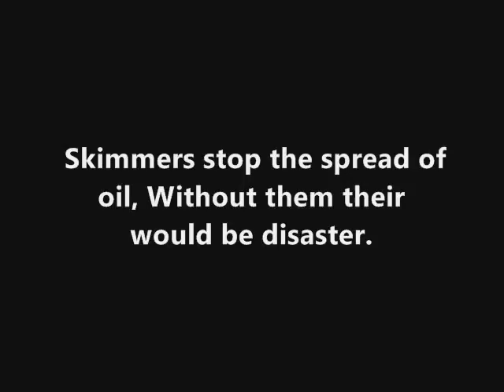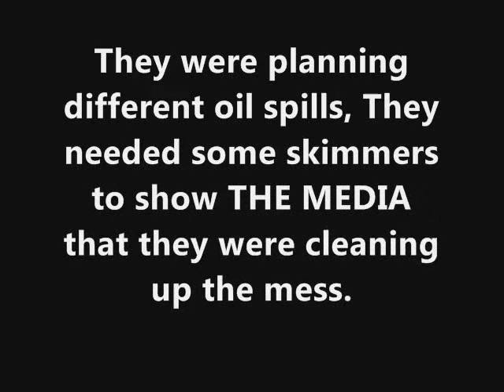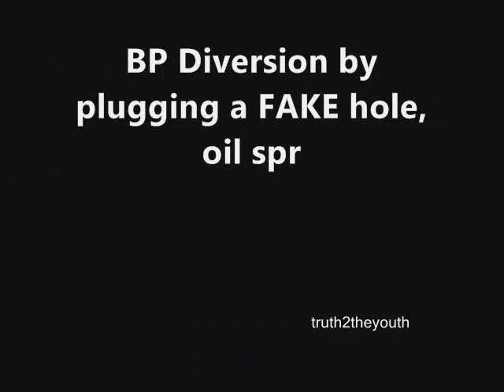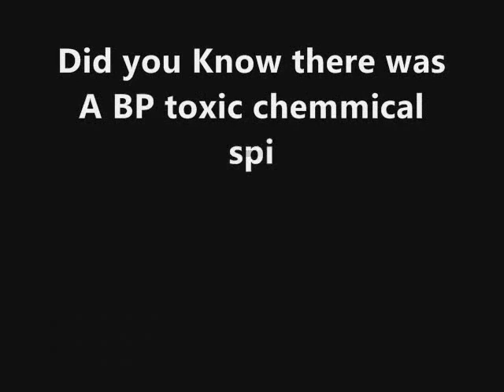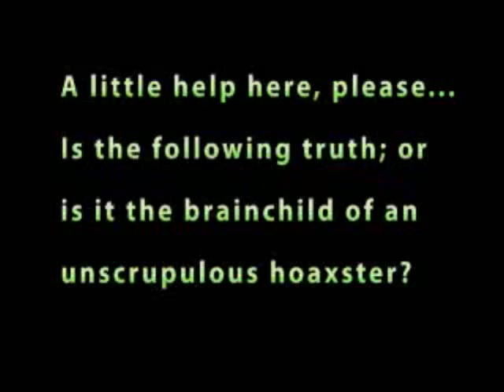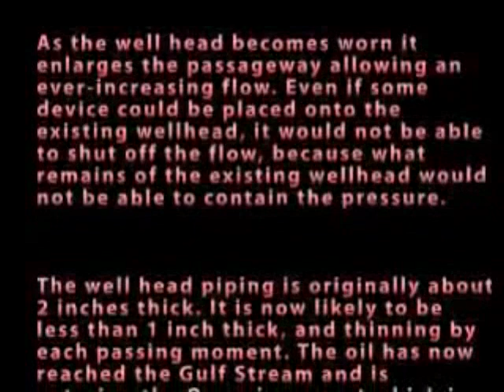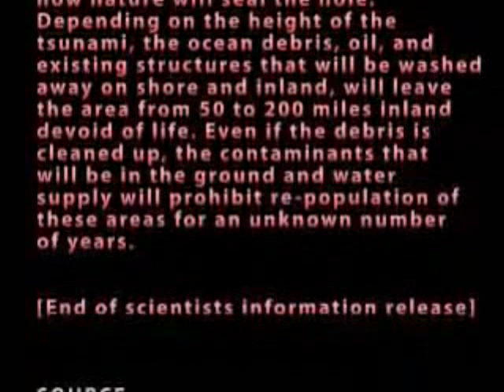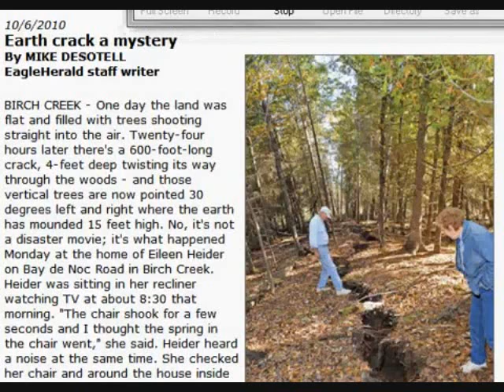Attack on America in Plain Site #11 (Rev 9 The Bottomless Pit is Opened)-F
Do not tell me it is OK to eat the fish! But YHWH told us not to eat shellfish I learned this 4 years ago and understood it. We read the Bible some times and do not understand its meaning. But God's words are there to keep us safe. We have been told we can eat that ever we want, but that is not his word!

Ruby Duby

Fair use Notwithstanding the provisions of sections 106 and 106A, the fair use of a copyrighted work, including such use by reproduction in copies or phonorecords or by any other means specified by that section, for purposes such as criticism, comment, news reporting, teaching (including multiple copies for classroom use), scholarship, or research, is not an infringement of copyright. In determining whether the use made of a work in any particular case is a fair use the factors to be considered shall include — (1) the purpose and character of the use, including whether such use is of a commercial nature or is for nonprofit educational purposes; (2) the nature of the copyrighted work; (3) the amount and substantiality of the portion used in relation to the copyrighted work as a whole; and (4) the effect of the use upon the potential market for or value of the copyrighted work.